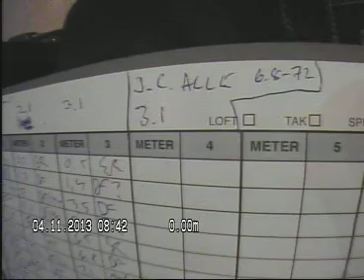OHS John Colletts Alle 68 72 55 3 1